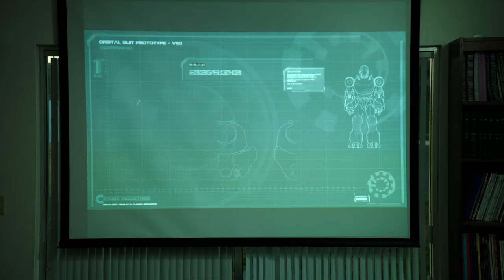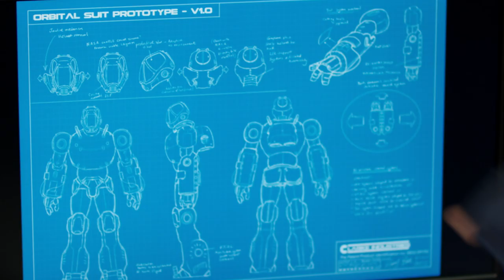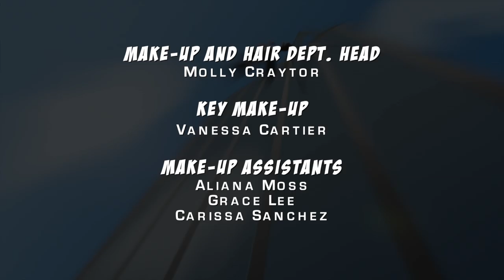Historectomy: Caper | Chapter 7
Penny takes time out to see her dad, while wrestling with a big
decision...

Tweet WatchCaper to join the conversation!

Geek & Sundry presents Caper, a scripted superhero show about four broke heroes and their quest to make rent.

Catch bonus content on our website every week!

Follow the cast on Twitter:
@absmiller - Abby Miller
@thebightonight - Hartley Sawyer
@iharryshum - Harry Shum Jr
@bethriesgraf - Beth Riesgraf

CREDITS
Written by
Amy Berg & Mike Sizemore

Directed by
Donald Murphy

Produced by
Pete Dress

Executive Producers
Felicia Day
Sheri Bryant

Executive Producer
Mike Sizemore

Executive Producer
Amy Berg
Guest Starring
Scott Bakula
Joel Gretsch
James Callis
Colin Ferguson
Cullen Douglas
Jon Ohye
Yuri Lowenthal

Co-Producer
Adam Miller
Brian Gonosey

Editor
Tucker Marolf

Composer
Joe LoDuca

Casting by
Paul Ruddy

Joel Deutsch

Production Designer
Adam Levermore

Art Director
Katie Moest

Animation/Comic Artist
Dave Kennedy

Animators
Pete Kennedy
Mikey Neumann

1st Assistant Director
Steve Simon

Key 2nd AD
Michelle Schrauwers

Make-Up and Hair Department Head
Molly Craytor

Key Make-Up
Vanessa Cartier

Make-Up Assistants
Aliana Moss
Grace Lee
Carissa Sanchez

Costume Designer
Holly Hill

Set Costumers
Holly Hill
Christina Gagnon
Z Zoccolante

Script Supervisor
Melissa Yount

Gabriel Fragoso
Joe Bartone

Post Sound Mixer
Andrew Garrett Lange

1st Assistant Camera
Jake Humbert
Eric Smith
Luigi Ventura

2nd Assistant Camera
James Sandoval

2nd Unit Cinematographer
Elle Schneider

Steadicam Operators
Mike Nelson
Xavier Henselmann

Gaffer
Ronnie Lee Gotch
Hitoshi Tomonori

Jesse Carnie
Brett Ladner

Electric
Edwin Kim

Key Grips
Rocky Romines
Ryan Verbel
Best Boy Grip
James Serrano
Ovidio Jimenez

Dolly Grip/Swing Grip
Kyle Baker

Leadman
Frank Bonanno

Set Dressers
Audrey Lee
Patrick O'Byrne

Key Art Department Assistant
Kim Brunner

Zoic Studios

VFX Producer
Andrew Cox

VFX Supervisor
Rocco Passionino

Assistant to Amy Berg
Adam Miller

Production Assistants
Jennifer Weil
Nick Kusen
Jeremy Hentschel
Kimberly Aiello
Sean Jennings
David Thrall

Interns
Nora Soto
Maxine Eloi
Aimee Evans
Tyler Johnson
Catie Lau
Justin Eastzer